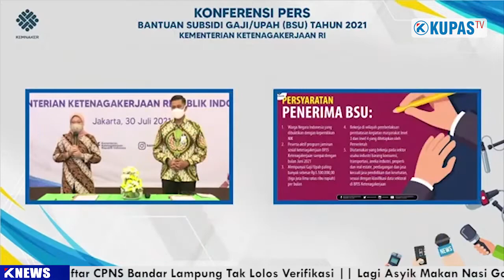PEKERJA BANDAR LAMPUNG DAN METRO DAPAT SUBSIDI GAJI 1 JUTA!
BANDAR LAMPUNG - Pemerintah akan memberikan Bantuan Subsidi Upah atau BSU tahun 2021 sebesar Rp1 juta kepada pekerja terdampak pandemi covid-19. Bantuan hanya diberikan kepada pekerja di daerah PPKM Level 3 dan PPKM Level 4. Untuk di Provinsi Lampung, ada dua daerah yang akan menerima bantuan ini, yaitu Kota Metro dan Bandar Lampung.

Kepala BPJS Ketenagakerjaan Wilayah Bandar Lampung, Widodo mengatakan, bantuan tersebut sesuai Peraturan Menteri Ketenagakerjaan tentang Pedoman Pemberian Bantuan Subsidi Gaji Bagi Pekerja atau Buruh dalam Penanganan Dampak Covid-19.  Namun BSU hanya disalurkan kepada pekerja dengan kepemilikan nomor induk kependudukan dan peserta aktif program BPJS Ketenagakerjaan sampai Juni 2021. Kemudian mempunyai gaji paling banyak Rp3,5 juta per bulan.

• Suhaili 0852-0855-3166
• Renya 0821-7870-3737